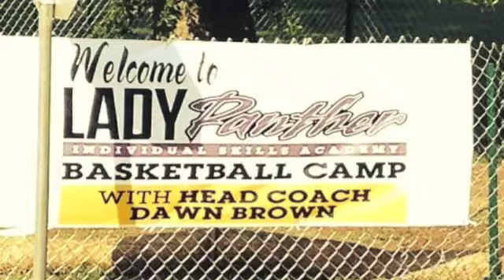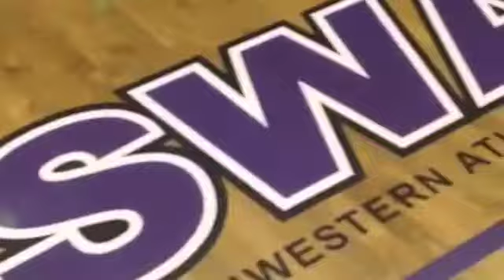PVAMU4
New Project